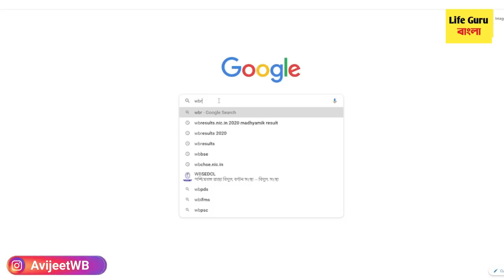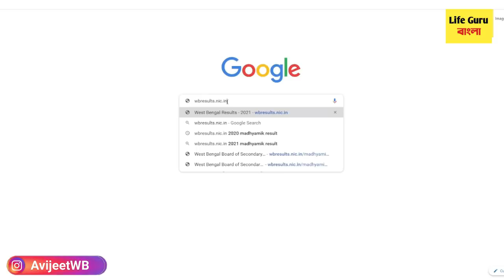উচ্চমাধ্যমিকের সবাই পাস ! How to check HS result 2021#wbresult2021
উচ্চমাধ্যমিকের সবাই পাস ! How to check HS result 2021